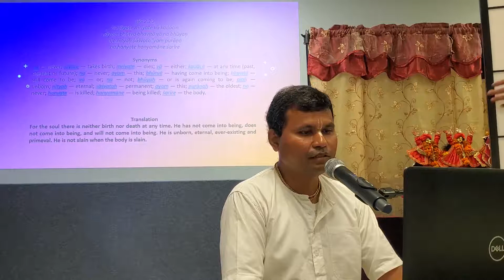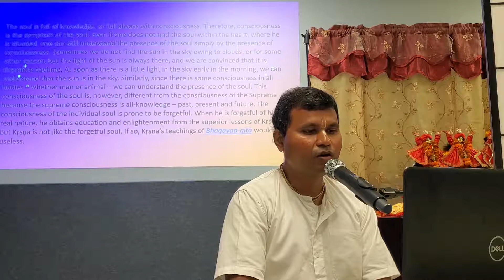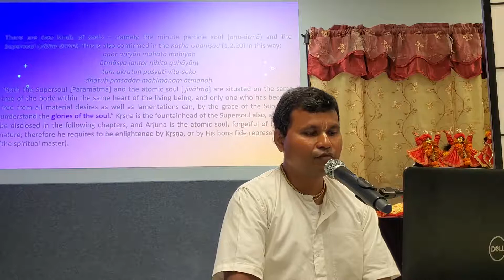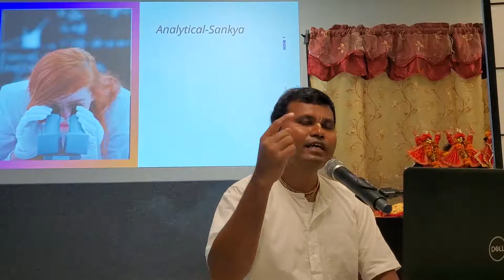Glories of the Soul - Bhagavad-Gita 2.20 - By Rama Sarana Das